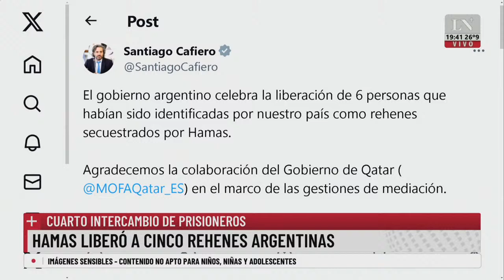Extendieron la tregua: Hamas liberó a cinco rehenes argentinas